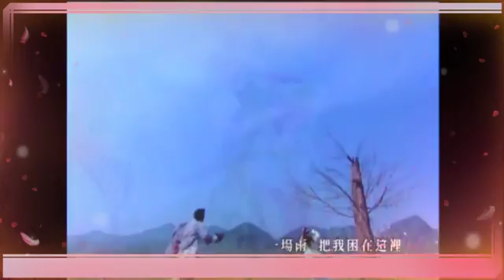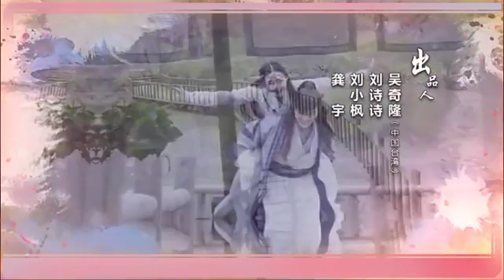盘点古装剧中让人听之落泪的神曲第二弹part8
总有一些让你心旷神怡的曲子，亦有让你止不住眼泪的曲子与歌词